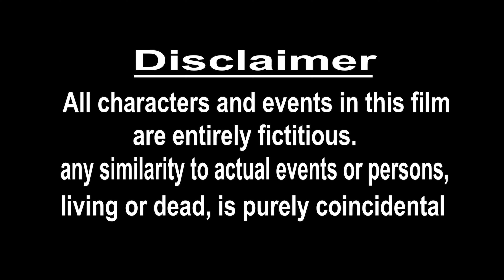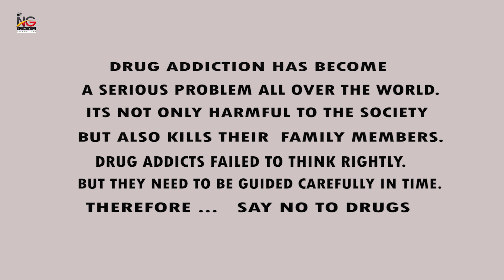Khumuk || A Manipuri Short Film Official Release 2024 || Say no to drugs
Cast : Charan, Daniel, Yaiphaba & Majaru
Canematography : Sayon & Nonglen
Make- up : Anjali Paonam
Asst Director : Priyokanta
Edit : NG Anil
Written & Directed by : NG Anil

Special Thanks
Rosan Moirangthem
Ariya Tonjam
Johny Ningthongbam